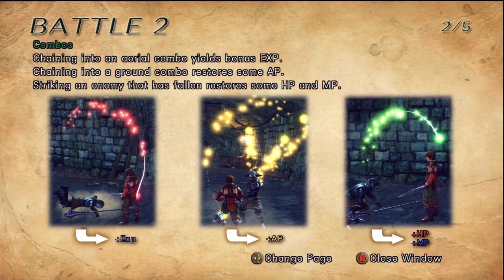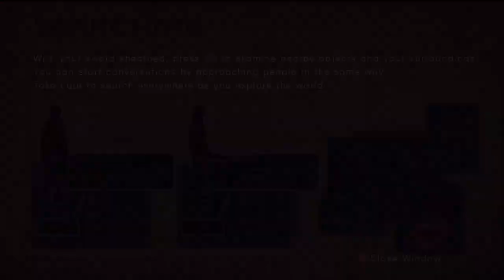Infinite Undiscovery [Playthrough] 2